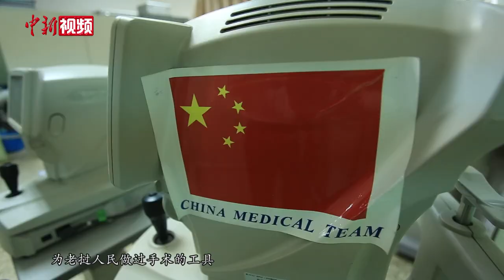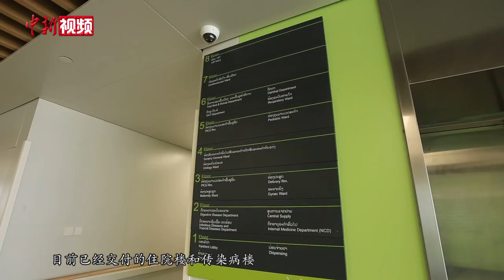【澜湄印象】中老友谊之花在玛霍索医院盛开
中国与老挝是一衣带水的友好临邦。近年来，在澜湄合作机制的推动下，中老两国在医疗方面的合作逐渐深入，极大改善了老挝当地人民的就医环境。
        在2017年“中国—老挝眼科光明行”活动中，来自中国的眼科专家在玛霍索综合医院为近千名老挝眼科患者进行了免费手术，中国专家的精湛医术不仅让当地患者重见光明，也获得了老挝医护人员的尊敬。